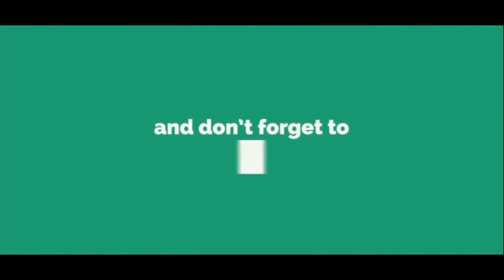ఆకలి కలగడం లేదని ఇక మీరు బాధ పడనవసరం లేదు - AROGYAMASTHU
Vijaya Health Care Center

Dr.Ashok Vardhan Reddy

Address:- H.No-1-11-43,Near LNS Grand Hotel,Alwal,Secunderabad

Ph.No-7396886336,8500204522